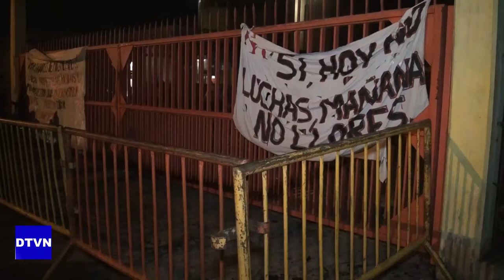Trabajadores de Molinos Minetti resisten al desalojo